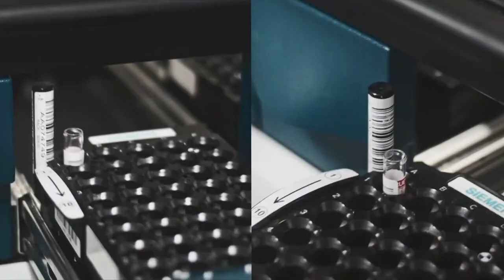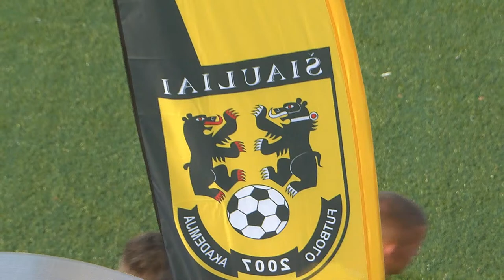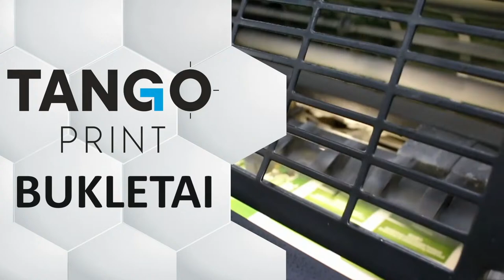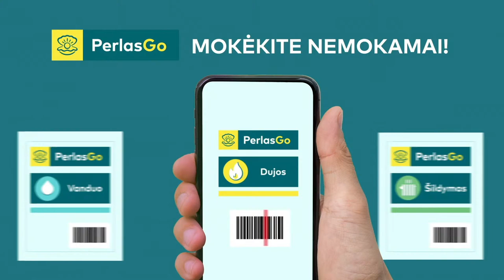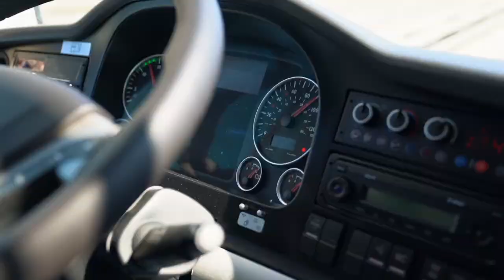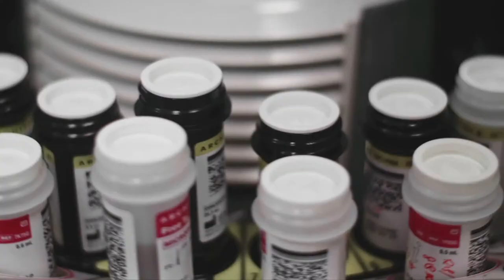Pirma lyga 2021.15 turas: FA „Šiauliai“ – FK „Neptūnas“